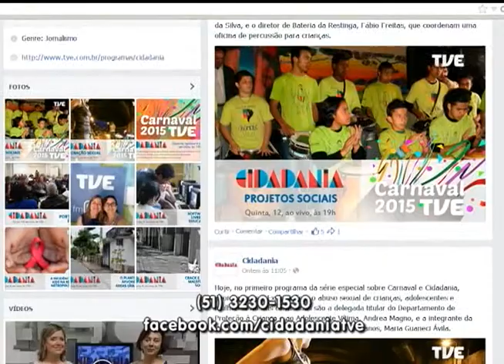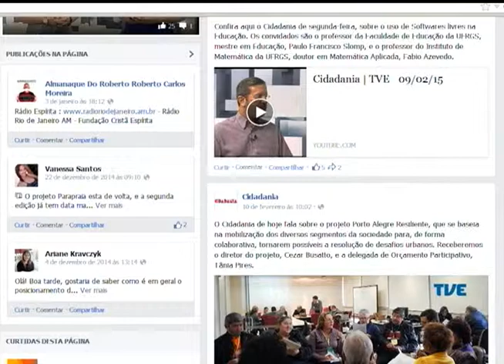Cidadania | TVE - Projetos sociais para crianças nas escolas de samba - 12/2/15